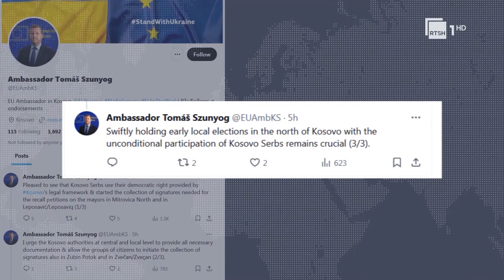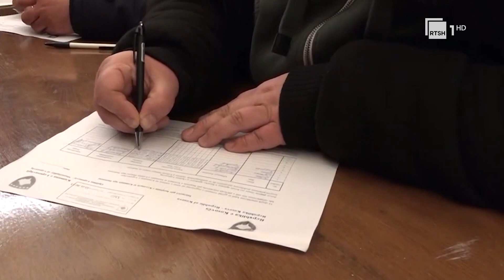Zgjedhjet në veri të Kosovës - BE mirëpret vendimin e serbëve | RTSH